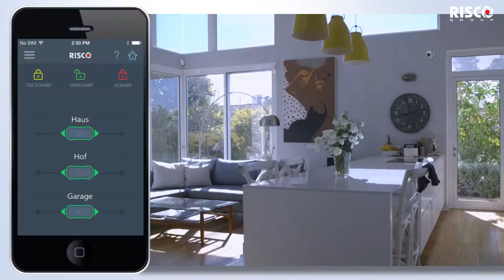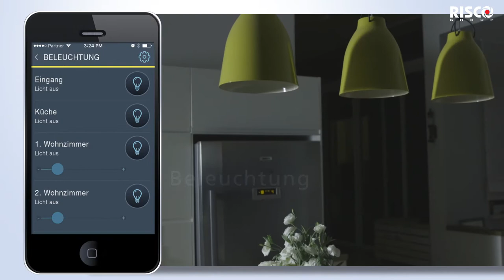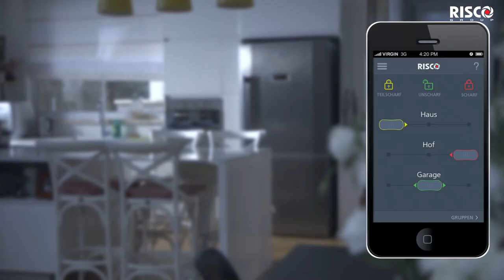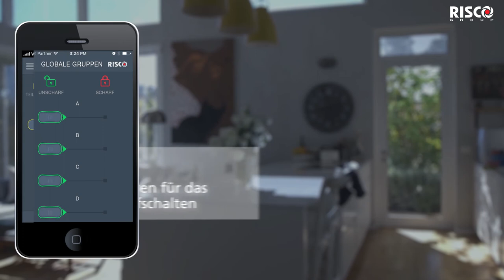iRISCO Smartphone App - German